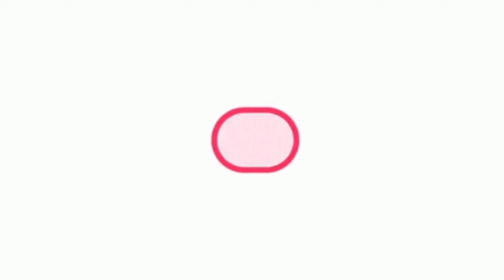HOW TO INSTALL CIRCLE HANGING COVELIGHT - BCPIS WAY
2 by 2 ceiling design,
2 fan ceiling design,
2 ceiling fan pop design,
2 bhk ceiling design,
2 bhk false ceiling design,
ceiling design 3d,
ceiling design 3ds max,
ceiling design 3d model,
cove light ceiling design 3ds max,
fall ceiling design 3d,
4 ceiling design,
pop 4 ceiling design,
4 ceiling design 2020,
4 ceiling design 2019,
top 5 ceiling designs,
8 foot ceiling design ideas